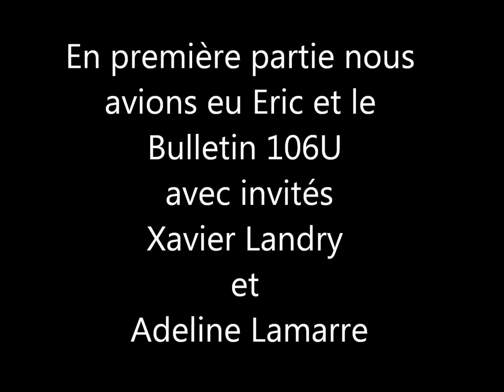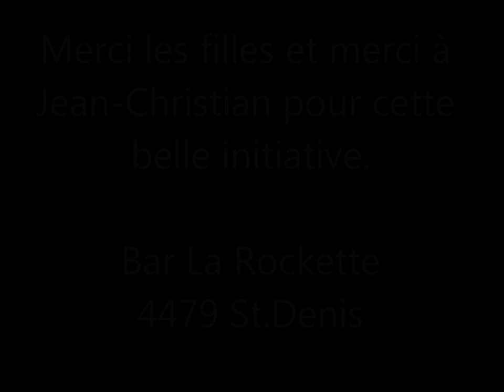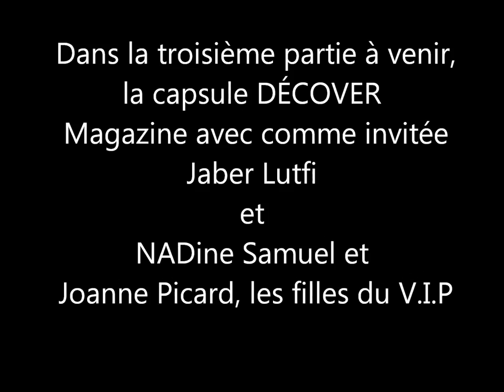2ième partie de la Chronique du Conseil du 18 décembre 2011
2ième partie de la Chronique du Conseil du 18 décembre 2011: Capsule des Média Miladies du Bar la Rockette pour les soirées de peinture en direct. Entretien avec Jean Christian, organisateur de l'événement et, Melsa Montagne et Robert Trépanier, tous deux artistes.